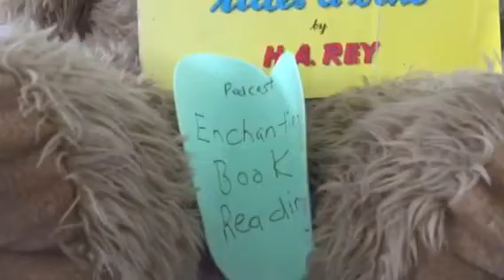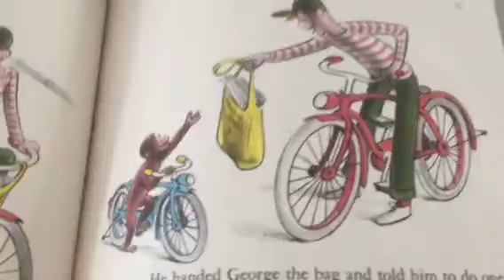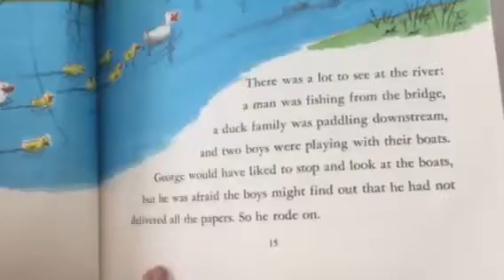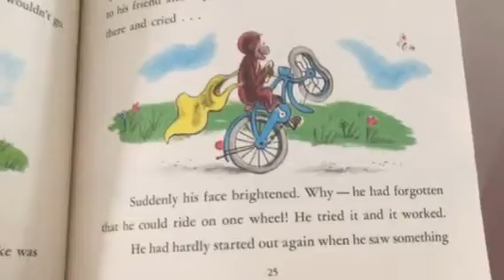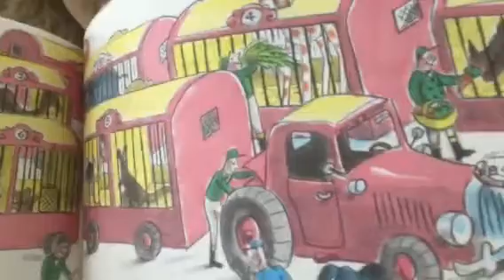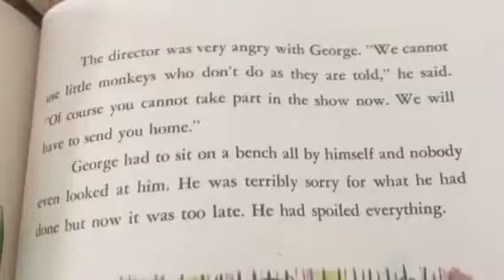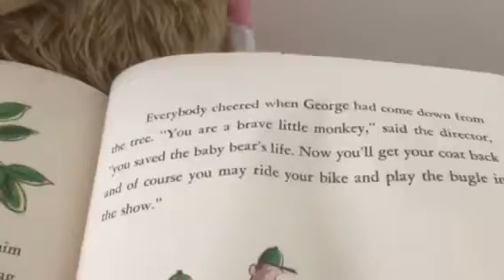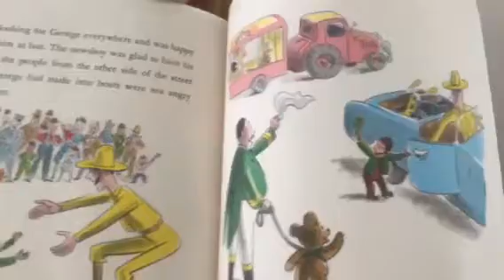Curious George Rides a Bike 🚲- children’s book 📚 read along 💕🧚‍♀️🍭🐻